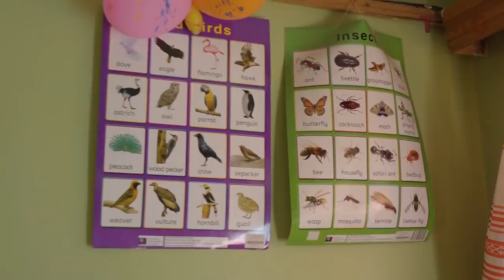Their father is a monster: A stranger saved them and they are now joining school for the first time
Eight months ago we brought you the story of the three girls from Korogocho Slums who had been abused by their own dad.
Today we are bringing you this follow up of the girls joining school for the first time courtesy of Gladys ( the stranger who rescued them) and our amazing audience. You all made this possible.

Their father was a monster, a stranger saved them and they are now joining school for the first time | My story | Tuko TV